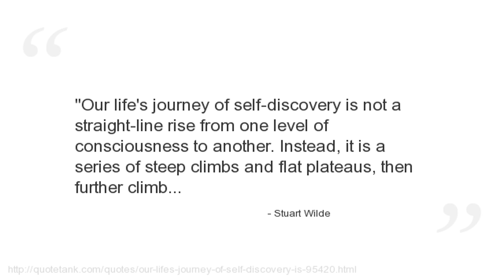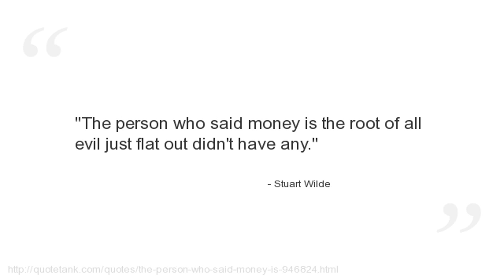Stuart Wilde Quotes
Who is Stuart Wilde?
  a British writer.